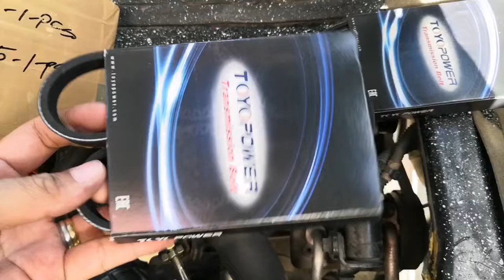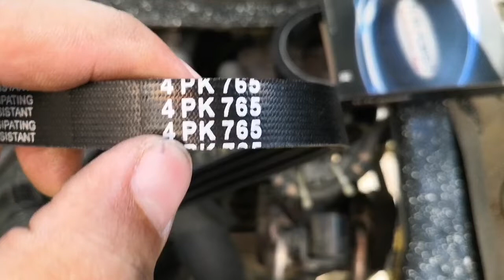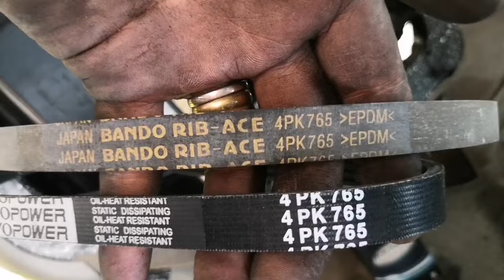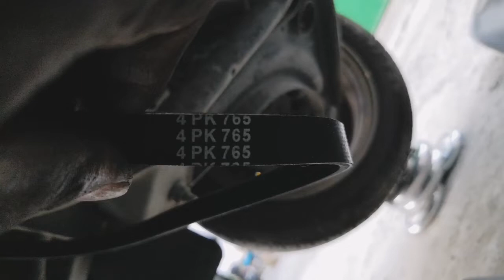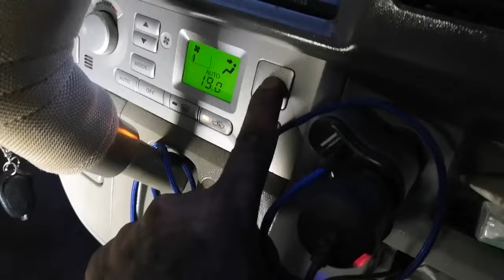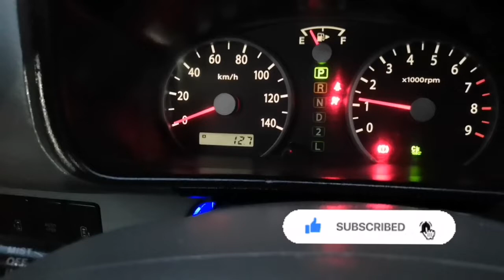DIY How to Replace Serpentine Belt/Fan Belt in your Car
Engine Type:
K6A Engine
660cc

Serpentine Belt Sizes:
5PK-940
4PK-765